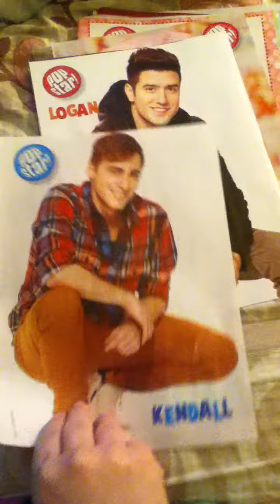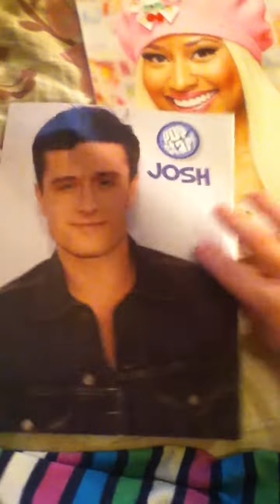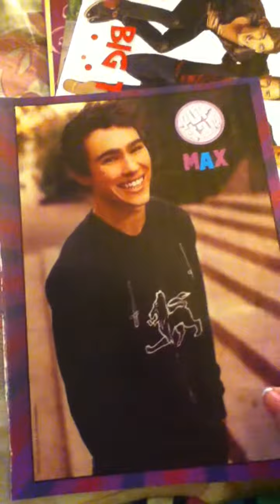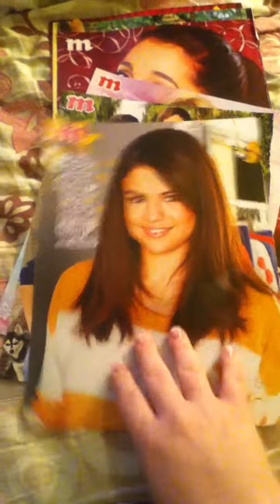Posters for Trade!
I have One Direction, Big Time Rush, Selena Gomez, Taylor Swift, Bella Thorne and Zendaya, Austin Mahone, Max Schneider, and more. I want to trade for Ross Lynch, Logan Lerman, R5, and the Jonas Brothers!